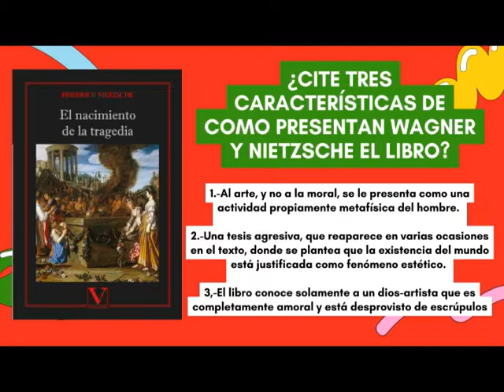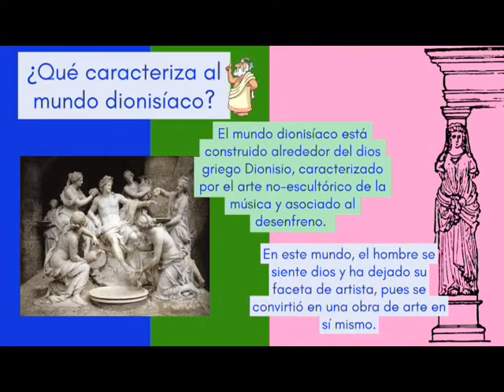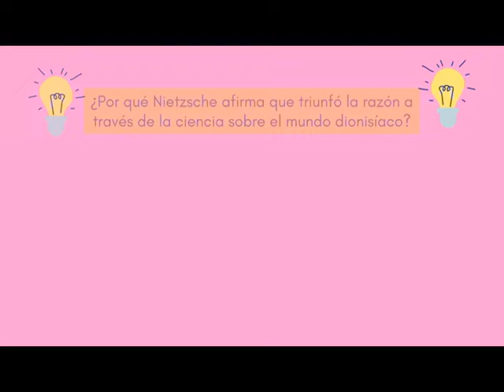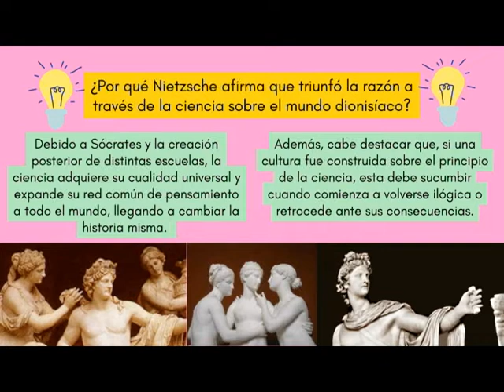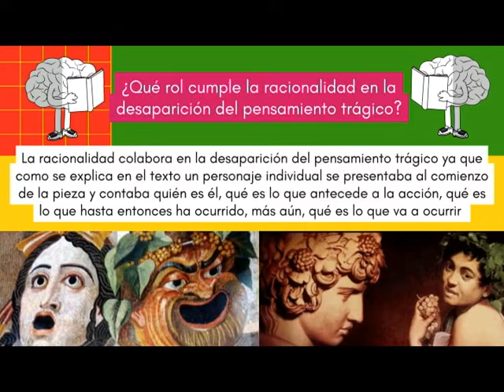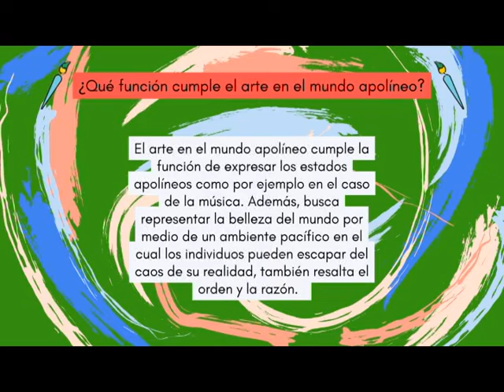Nacimiento de la tragedia - Grupo F